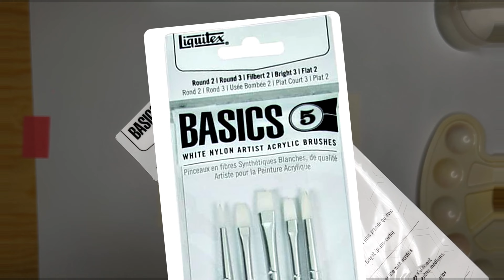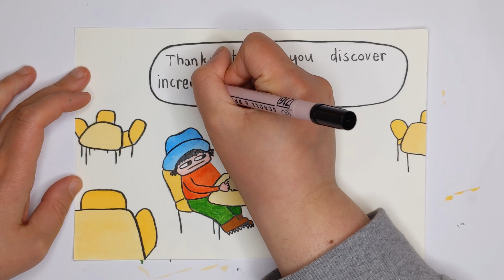Paint with me # 5 - Pastel colors with Jelly gouache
Join me on my Jelly Gouache journey!

I decided to start painting again after years of not using this medium. To do so, I am using drawings that I originally made for Instagram.

Material used:
- Paint: Himi Jelly Gouache
- Paper: Hahnemühle D’acqua 220g/m2
- Brushes: Liquitex Basics Paintbrush Set, 5-Pack, Number 5
- Camera: Pixel 3a
- Tablet: Ipad Pro 2019

I’m Sevin, a comic book artist from Berlin.